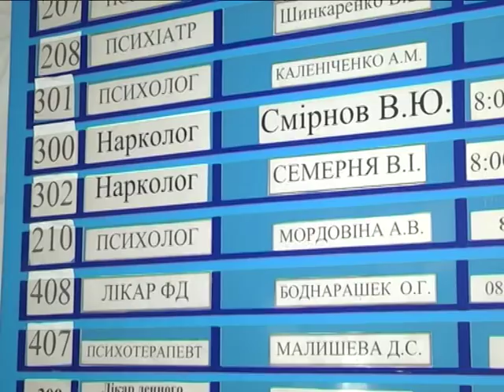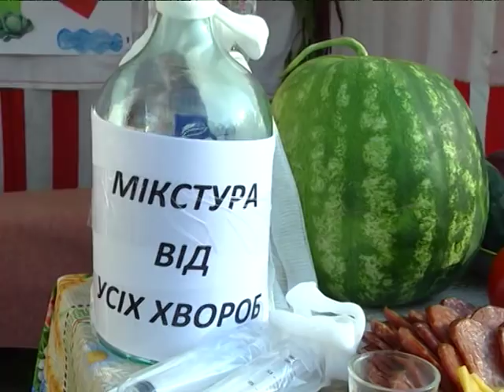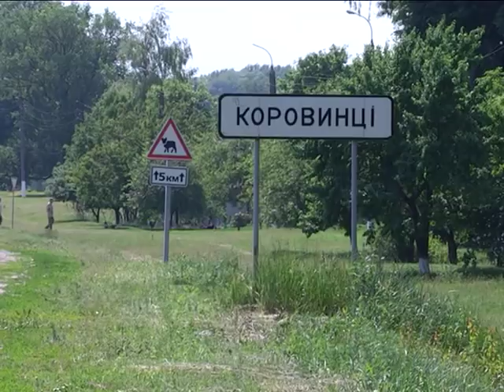Підсумки тижня.18 серпня 2018.